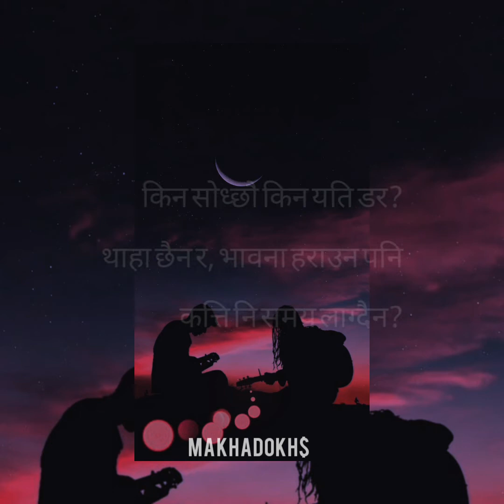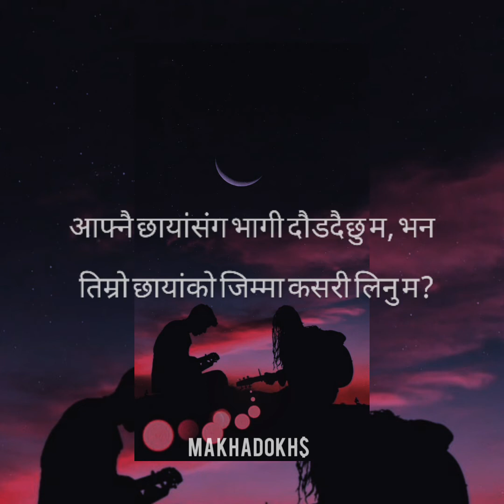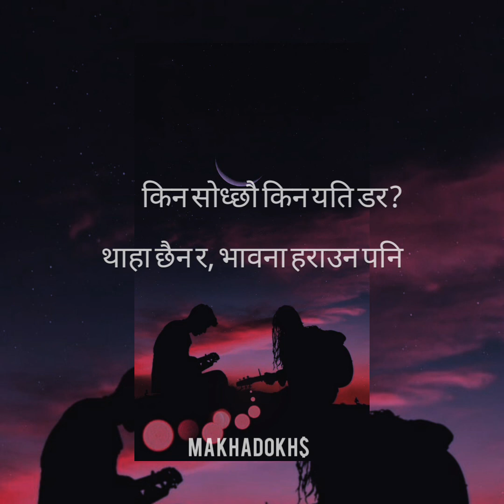Bartika Eam Rai - Najeek (Lyrics) | Makhadoks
"Najeek" This one is orginally composed/written by "Bartika Eam Rai"

This Channel is only intended to promote Artist and do not belong to get any revenue with it if you Owner of this song,or want to remove your song

Hey there (Makhadokhs) channel is promoting every single artist,  as the from of lyrics vedio with beautiful pictures on it.